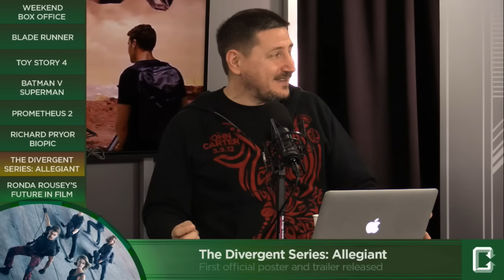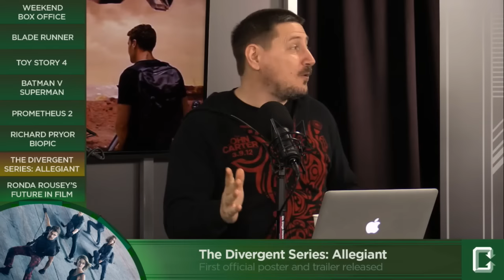Allegiant first official poster and trailer released - Collider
The first official poster and trailer for the upcoming third installment of the Divergent series, ALLEGIANT, has just hit the web. After the Earth-shattering revelations of Insurgent, Allegiant‘s Tris (Woodley) must escape with Four (James) beyond the Wall that encircles Chicago to finally discover the shocking truth of what lies behind it.